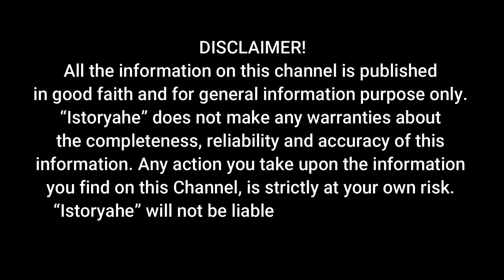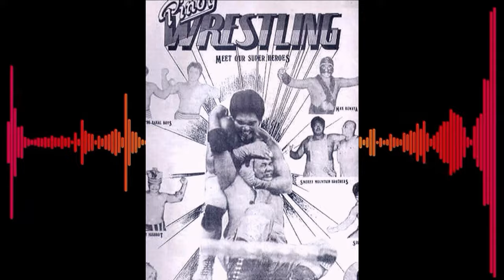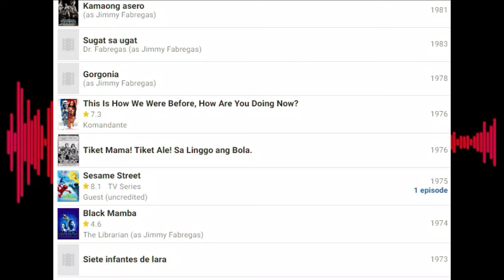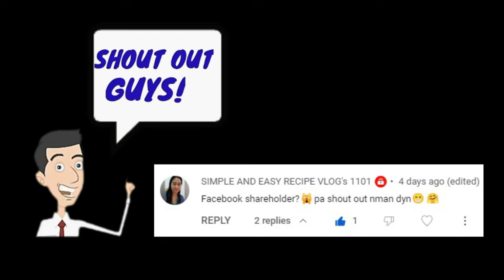JAIME FABREGAS STORY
Isa siya sa Award winning actor magpahanggang ngayon…
Bukod sa pagiging artista sa mga pelikula, isa din siyang composer…
Kinainisan siya ng mga manonood bilang isang kontrabida ngunit may mabuting kalooban sa tunay na buhay…